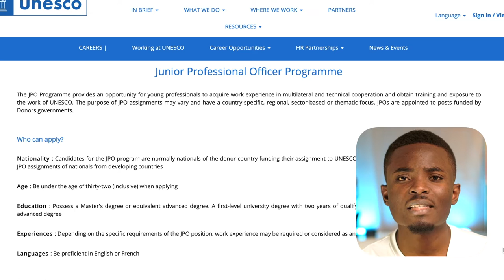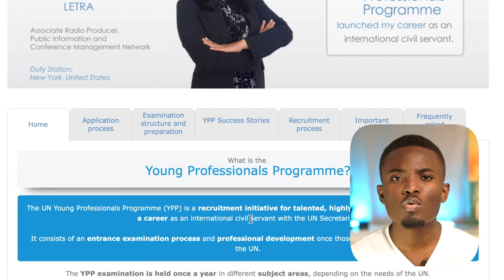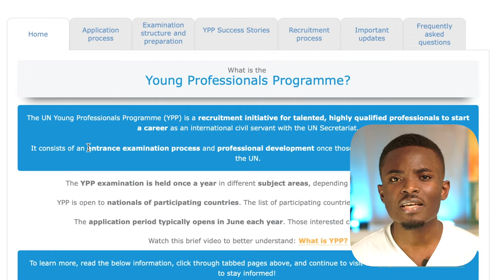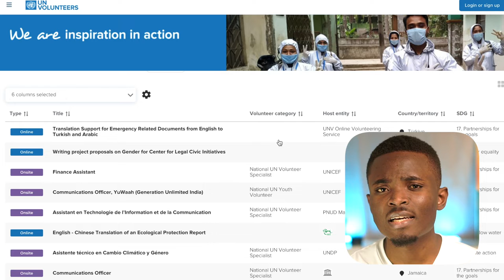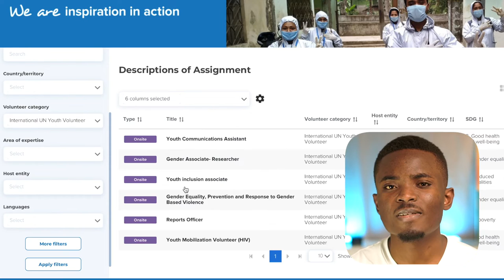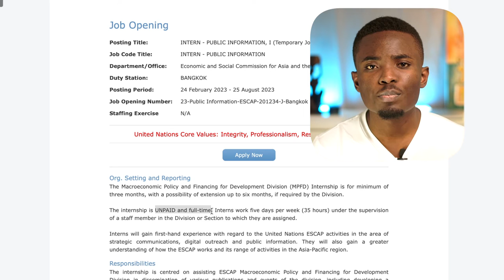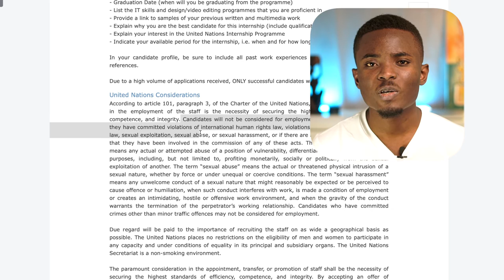4 Portes d'entrée FACILES aux NationsUnies pour Jeunes Professionnels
4 programmes destinés aux Jeunes Professionnels pour travailler à l'ONU

Dans cette vidéo je vous montre présente 4 programmes au sein de l'ONU facilement accessibles à des jeunes avec peu voire sans expériences professionnelles.

Si vous êtes jeune professionnel et vous voulez travailler au sein des Nations Unies, toutes agences spécialisées confondues cette vidéo est faite pour vous.